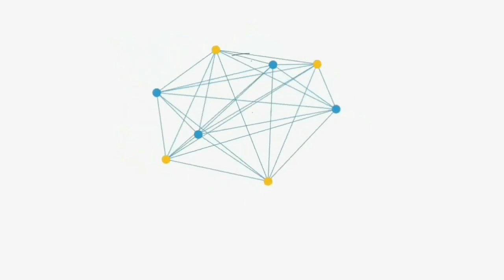Applications of Derivative - Maximum and Minimum Values of a Function